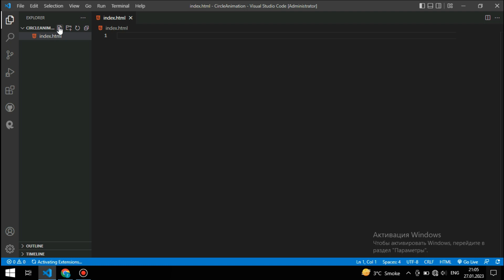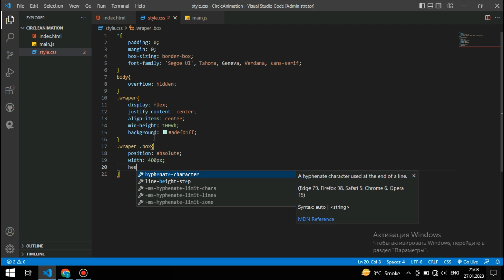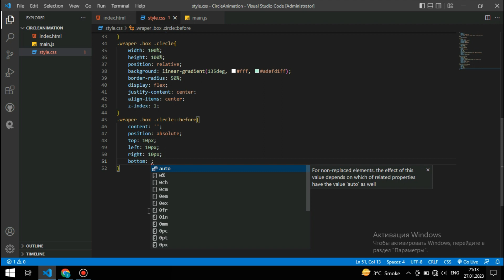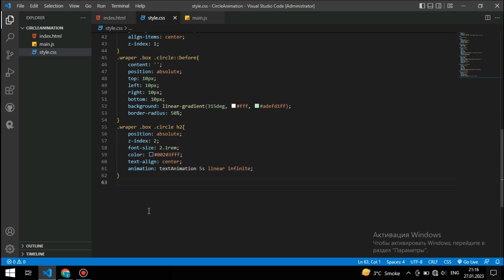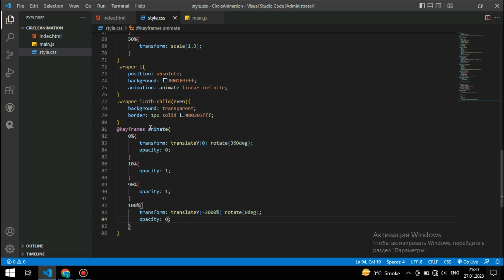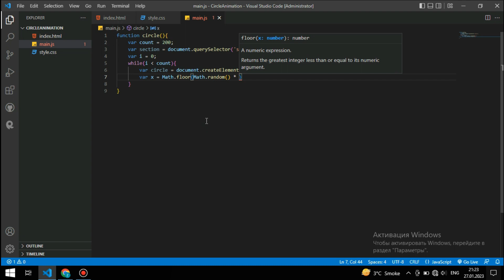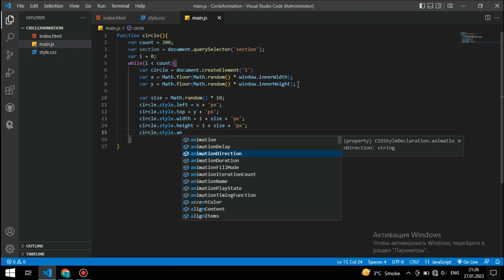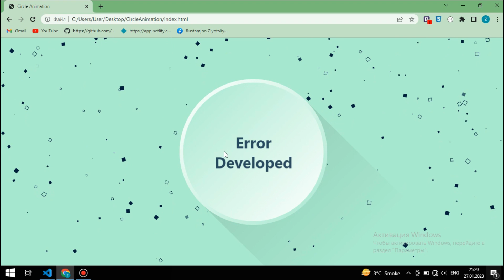Create amazing CircleAnimation using HTML CSS and JavaScript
⏲ Timer ⏲

 0:00 Intro
 0:44 HTML
 1:45 CSS
 8:24 JavaScript
 12:13 Outro

# js